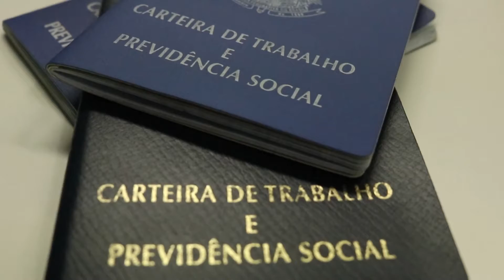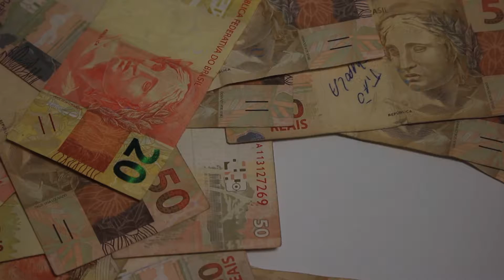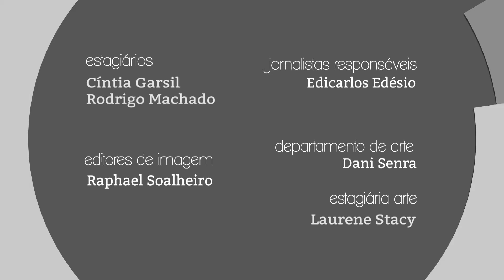Giro PUC TV - 23/02/2018 - Rafael Brasileiro